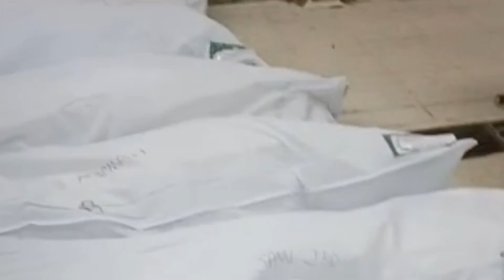Covid-19..delta flu pandemic current situation daily infection in Malaysia please stay at home 😭😭